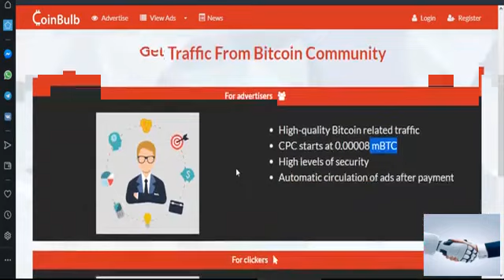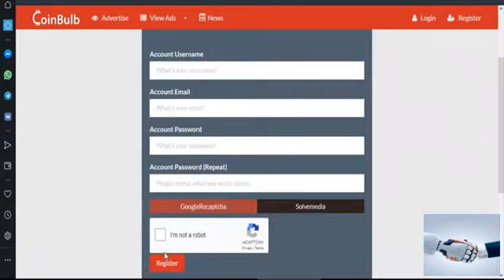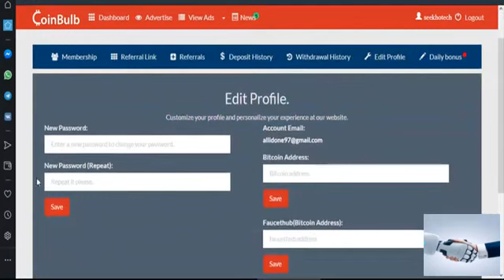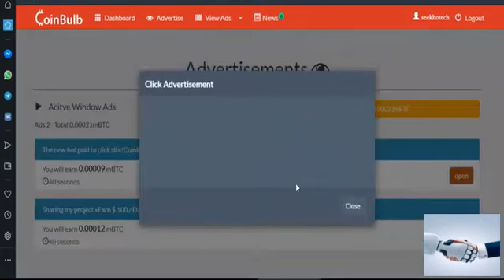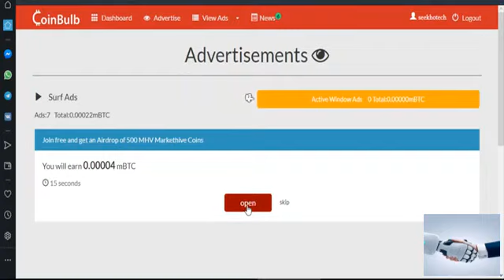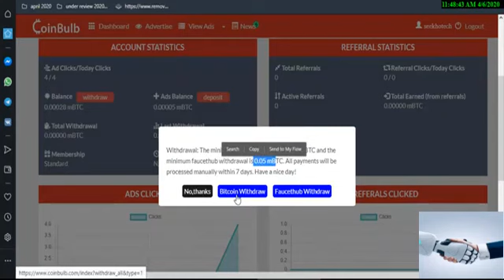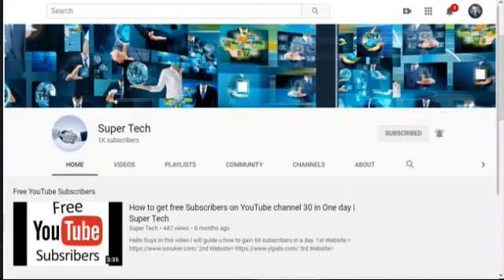Earn money online bitcoin 10 minute work daily | Super Tech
Hello Guys! I hope you will get the best stuff on my channel and hope that you will solve your technical problems.
HAVE FUN!